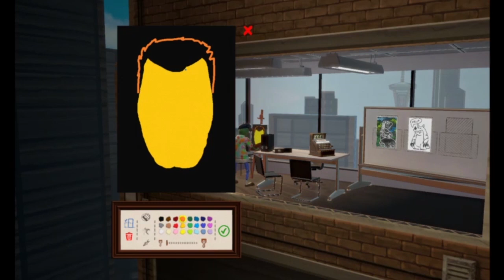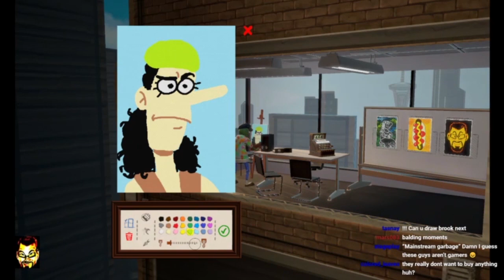I played Passpartout :^) [STREAM HIGHLIGHTS]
I streamed my whole first playthrough of Passpartout on Twitch! This is an edited down highlight video of my favorite doodles I did in it :^)